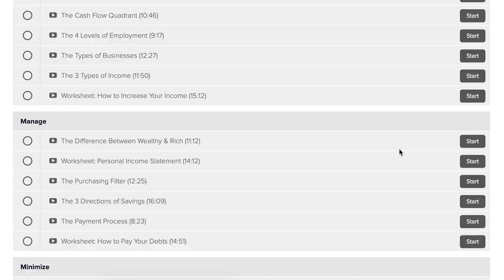Ayaw Sa Bayari Imong Utang Kung...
Payment extensions have been implemented by most companies to help us during this tough time. In this video, we'll be sharing two perspectives about this initiative.

If you want to join the online course, you can register thru this

This is for you IF you want to...
✅Never be SCAMMED again
✅Earn MORE money
✅Save money
✅Pay your debts
✅Invest your money
✅Prepare your emergency fund
✅Minimize your cost

These are what you'll get when you enroll in our online course:
🔸30 videos
🔸6 worksheets
🔸Private Facebook group
🔸Monthly Group Q&A session
🔸1 one-on-one consultation call with Jan Ocampo

This course is valued at P2,499 BUT it will only be at P1,299 until April 30, 2020!

We can only cater these payment methods:
✅AUB
✅BDO
✅BPI
✅GCash